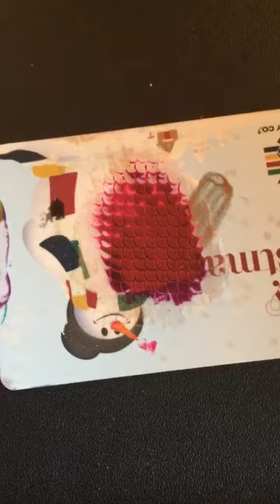Mermaid nails with baking sheet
How to use a Betty Crocker silicone baking sheet to make mermaid scales.